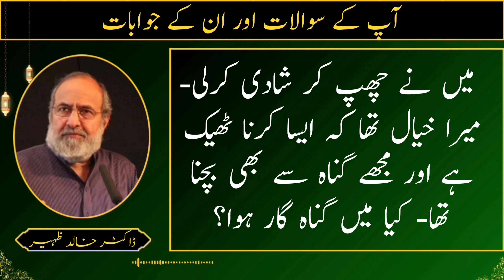Kya Choup kar Shadi karne se Gunehgaar hon ga Agar pata Nahi tha | Dr Khalid Zaheer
▶ About Dr Khalid Zaheer:
 ڈاکٹر خالد ظہیر نے یونیورسٹی آف ویلز سے بزنس اور ریلیجیس سٹڈیز میں پی ایچ ڈی کی- انھوں نے قرآن مجید اور دین کی تعلیم ڈاکٹر اسرار احمد صاحب، مولانا امین احسن اصلاحی، اور جاوید احمد غامدی صاحب سے حاصل کی- انھوں نے پنجاب یونیورسٹی میں بزنس ایڈمنسٹریشن، اور لمز  میں اسلامک سٹڈیز اور اسلامک ایتھکس ان بزنس، اور یونیورسٹی آف سنٹرل پنجاب میں اسلامک سٹڈیز کے کورسز پڑھائے-